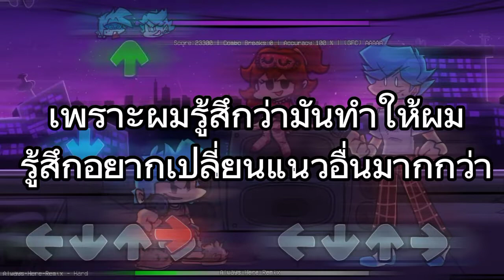ประกาศขอเปลี่ยนคอนเทนต์ใหม่ในช่องของผมครับ Friday Night Funkin | Ufach RM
ขอบคุณที่เข้ามาดูจนจบนะครับ

9/2/2022  Ufach RM